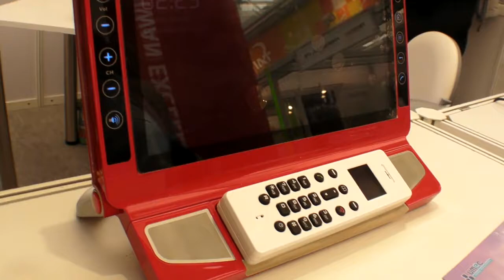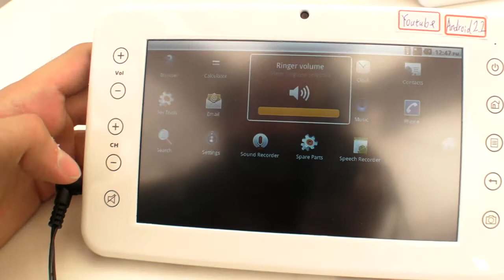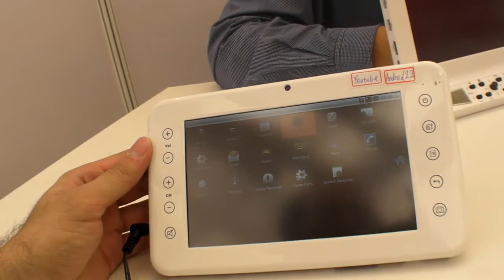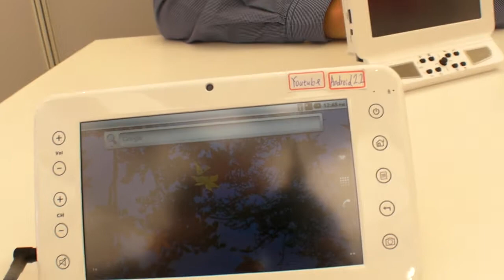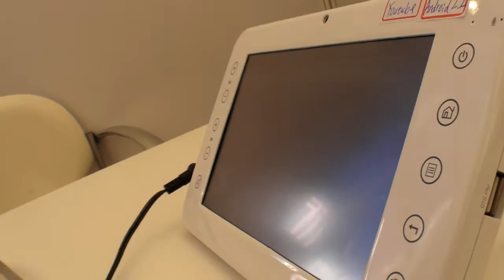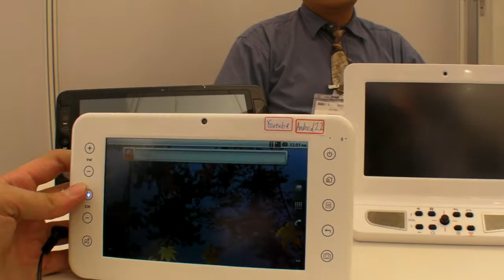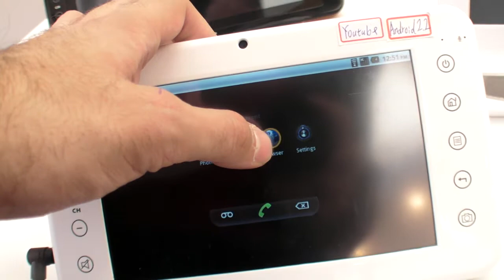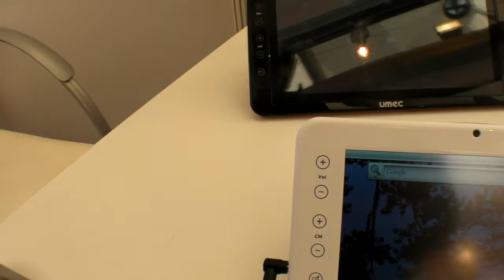UMEC Freescale i.MX51 based Android Tablets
Universal Microelectronics Co. Ltd. is making this range of Android Tablets based on the Freescale i.MX51 ARM Cortex A8 processor, with capacitive touch sensors for the Android hardware buttons, volume, channels and power.